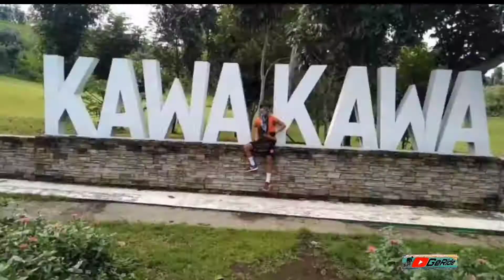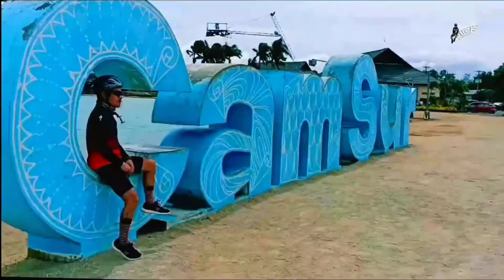Bakit nga ba ako nagbabike??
Mga naisip kung rason bakit ako nagbibike. marami pang rason depende sa inyo. ito ay aking opinion lamang